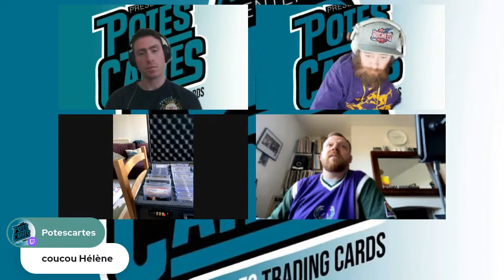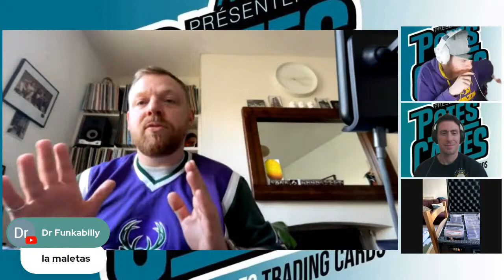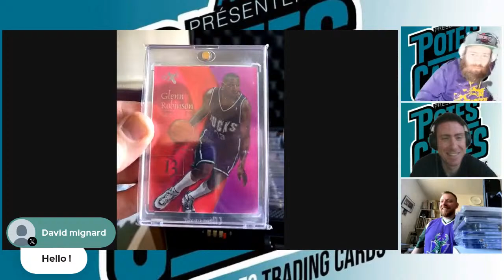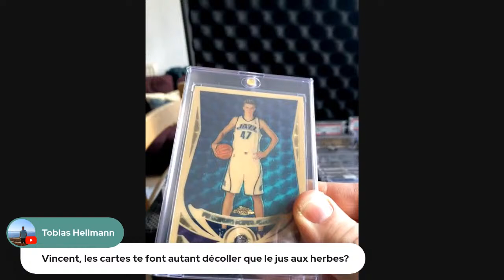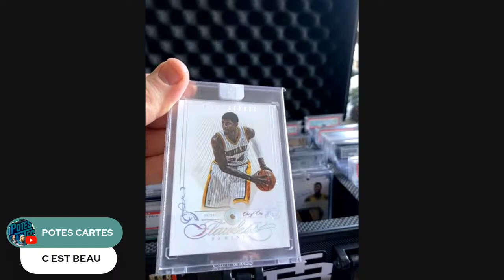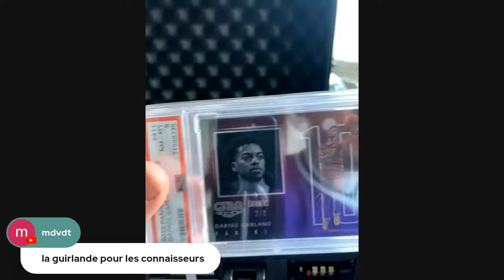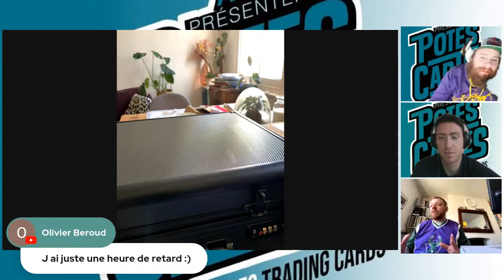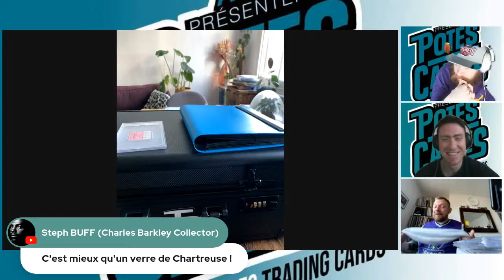DTC épisode 11 avec Vincent "Derotter Card"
Adrien et Greg sont heureux de partager une passion commune, les trading cards !